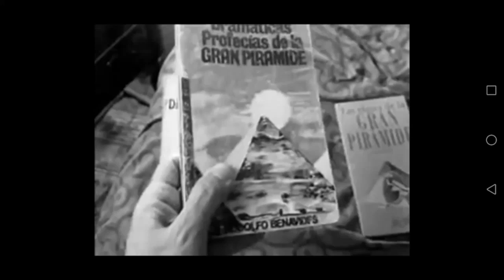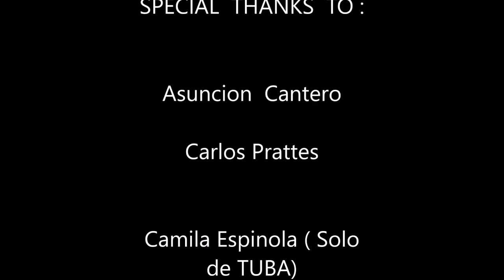Pyramania Cover ( Alan Parsons) by Gustavo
A rushing trip from Town to the country with good music